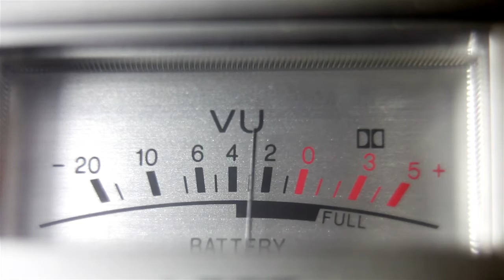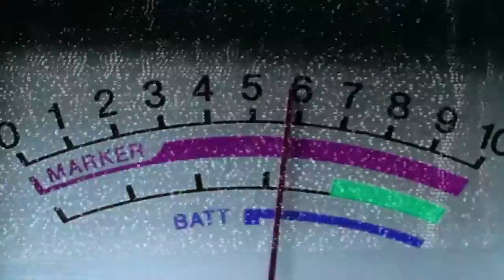"Deep" - Kris Leshaun with the Fly Live$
Check out this video from their hit single "Deep".